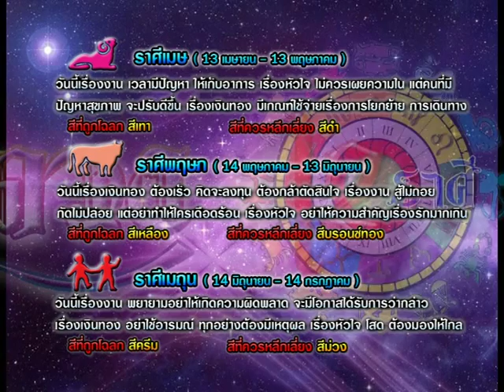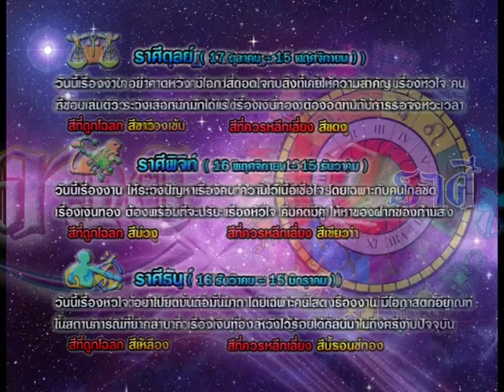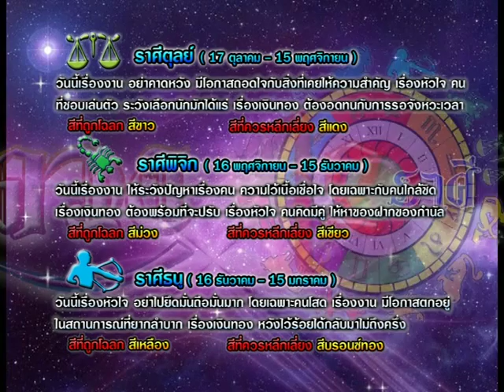รายการเปิดดวง 12 ราศี | 13/07/58 | EP 3/4